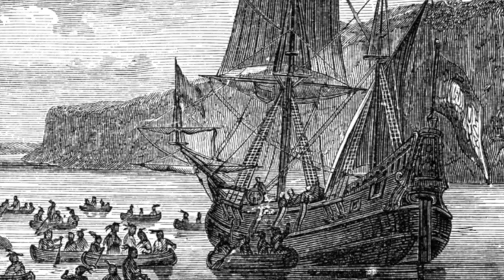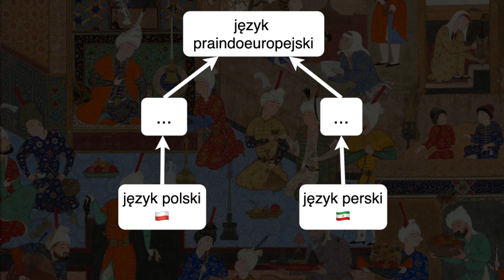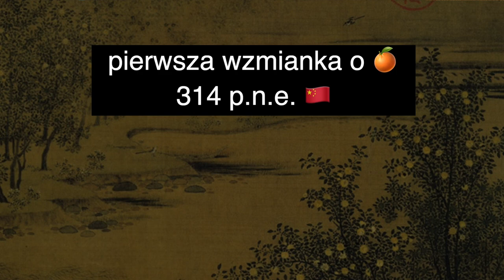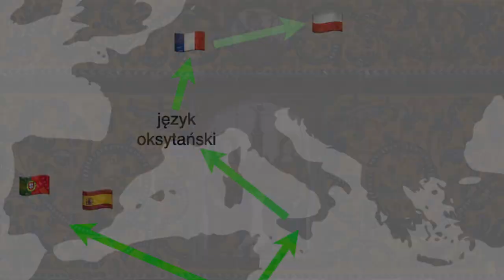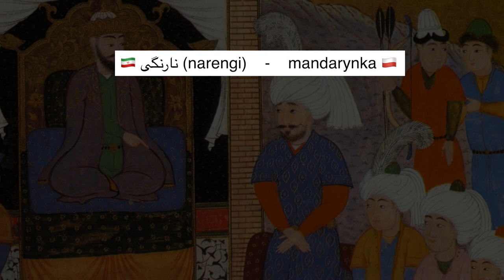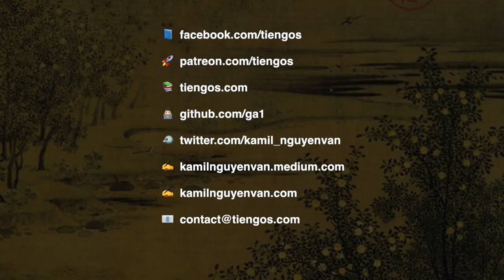Niezwykłe Pochodzenie Polskiego Słowa [🇵🇱]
🙌 W tym filmiku odkryjemy pochodzenie pewnego polskiego słowa. Przy okazji powędrujemy przez kraje, kultury i języki: francuski, arabski, perski, turecki, grecki, włoski, portugalski, hiszpański, języki drawidyjskie i sanskryt.

00:00 Wprowadzenie
00:11 Historia szkorbutu i lekarstwa na szkorbut
01:31 Co łączy holenderskich piłkarzy, laotańskich mnichów i amerykańskich więźniów
01:37 Kontakt języka polskiego z językiem francuskim
01:58 Kontakt języka francuskiego z językiem oksytańskim
02:11 Założenie Emiratu Sycylii przez muzułmanów
02:29 Założenie Emiratu Kordoby przez muzułmanów
02:45 Kontakt muzułmanów z Persami
03:39 Kontakt języka perskiego z sanskrytem
04:01 Kontakt sanskrytu z językami drawidyjskimi
04:34 Porównanie polskiego z językami indyjskimi
05:18 Pochodzenie nazywa "Portugalia"
06:02 Złoty wiek Wenecji
06:30 Kontakt Imperium Osmańskiego z Persją